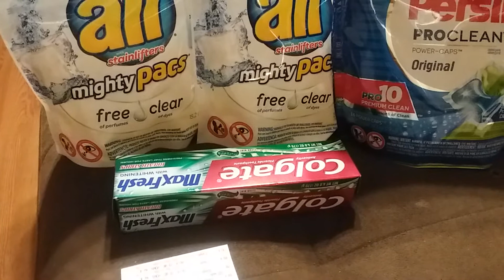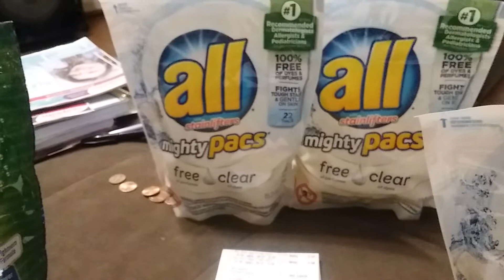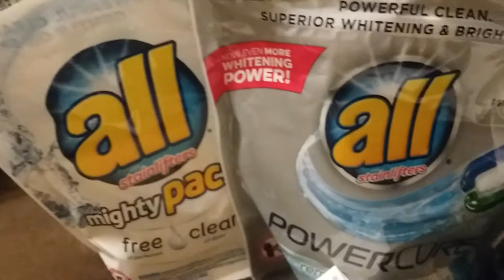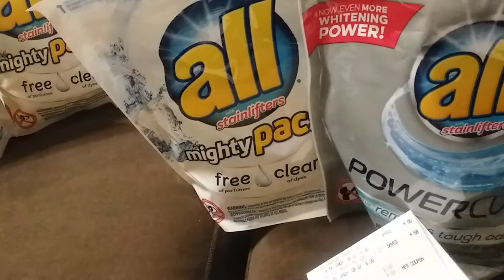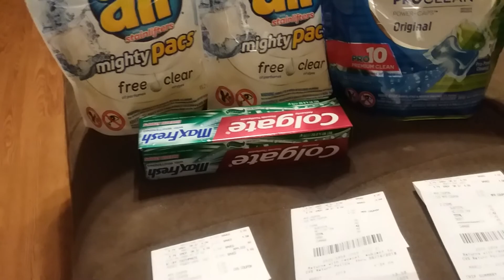Couponing at CVS Total $53.92 I paid $10.77 oop got back $5ecb